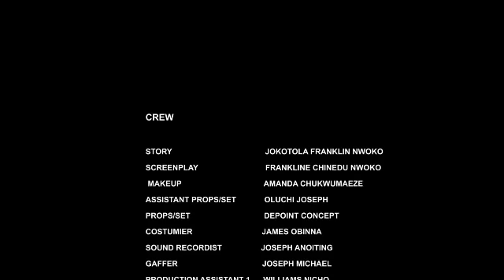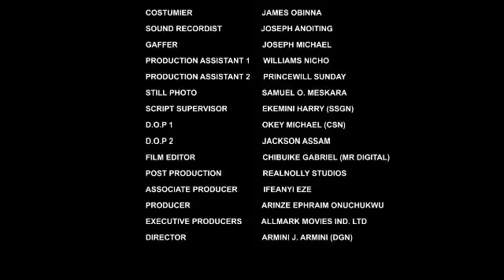BLACKMAILED MARRIAGE//NEWLY RELEASED 2023//FLASH BOY,QUEEN OKAM.